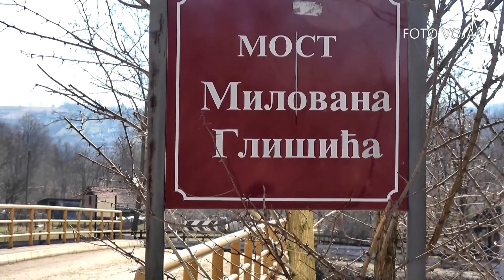Klisura reke Gradac, Valjevo.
Klisura reke Gradac, Valjevo.VojaDodevski fotoVoja. Snimio foto Voja Valjevo, 063/307-850. Ima toga još. Pratite ovaj kanal. Hvala.